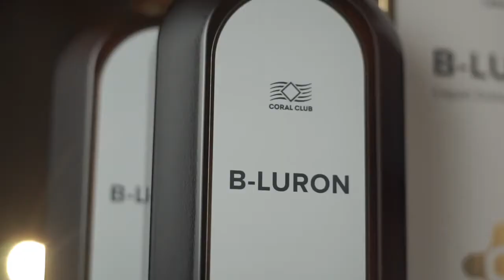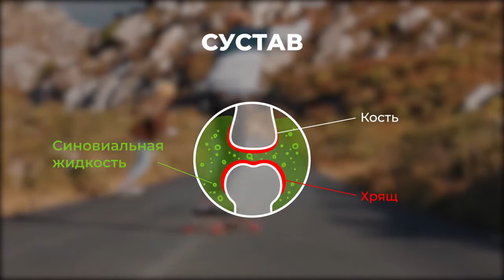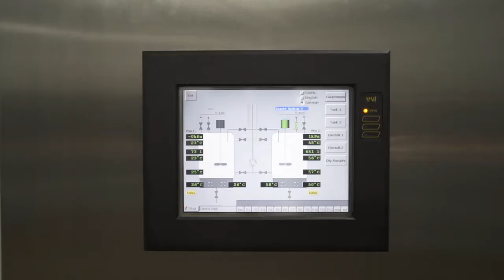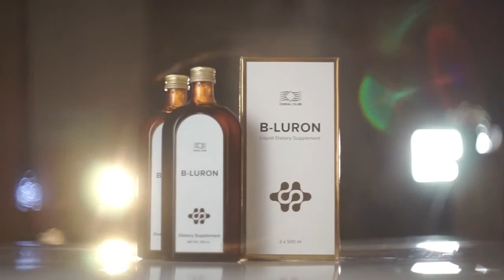Би Лурон здоровье суставов для жизни в движении